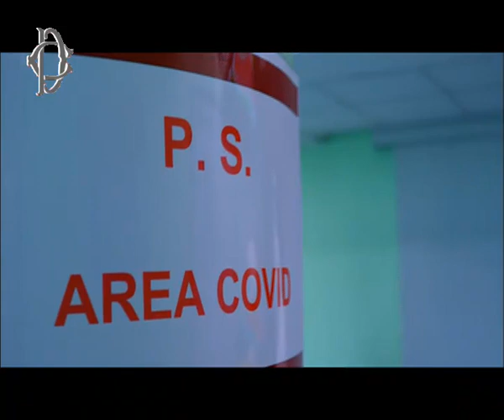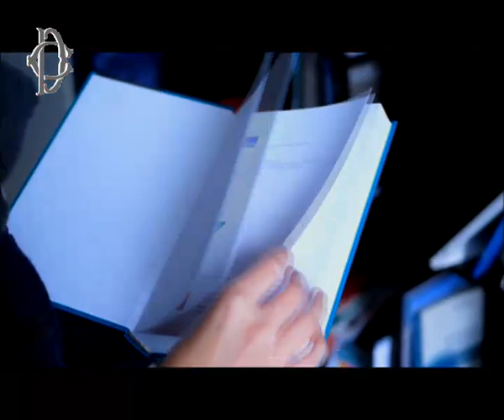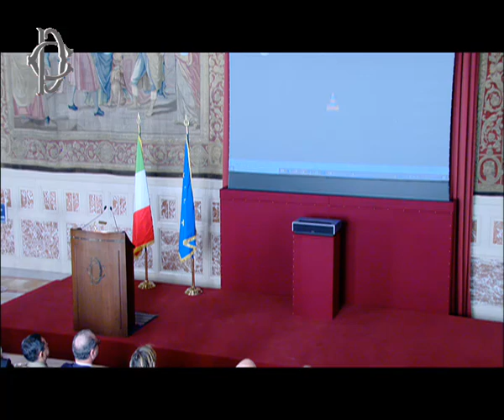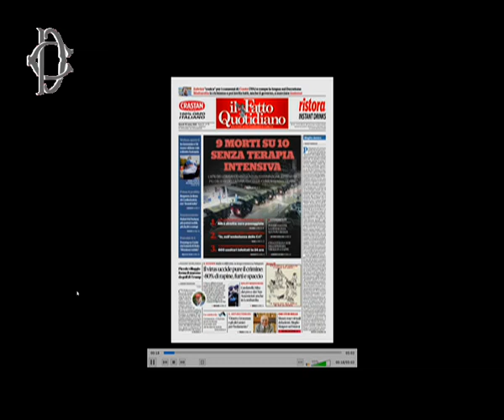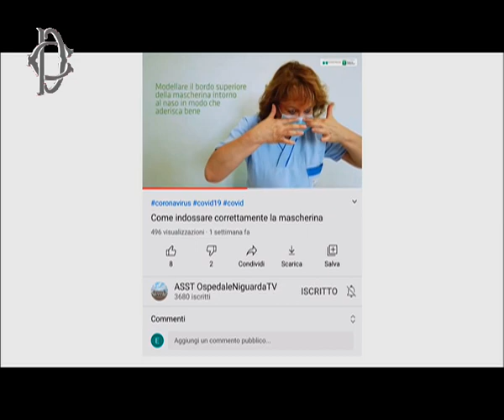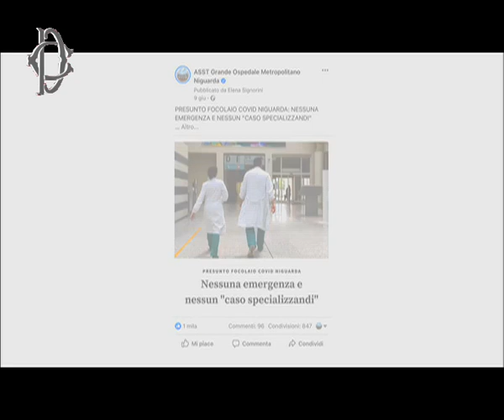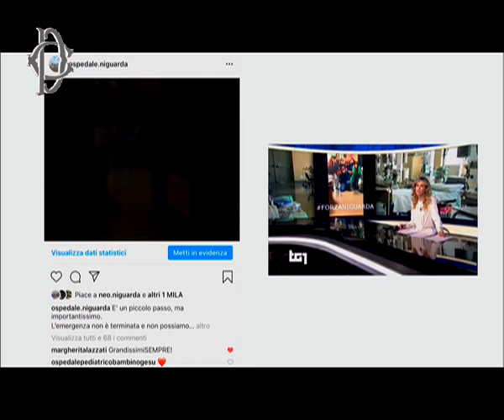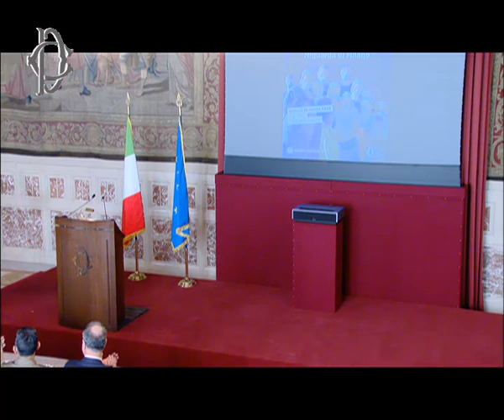Roma - Testimonianze e prospettive dopo la pandemia (16.03.23)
- Roma - Testimonianze e prospettive dopo la pandemia: l'esperienza dell'ospedale Niguarda di Milano - Intervengono Fontana, Mulè, Schillaci
In occasione della Giornata internazionale in memoria delle vittime dell'epidemia di Coronavirus, giovedì 16 marzo, alle ore 11, presso la Sala della Regina di Montecitorio si è svolto l'incontro "Testimonianze e prospettive dopo la pandemia: l'esperienza dell'ospedale Niguarda di Milano". Indirizzo di saluto del Presidente della Camera, Lorenzo Fontana. Interventi introduttivi del Vicepresidente Giorgio Mulè, del Ministro della Salute, Orazio Schillaci, del Comandante Comando operativo vertice interforze Stato maggiore della Difesa, già Commissario straordinario per l'emergenza Covid-19, Francesco Paolo Figliuolo, dell'Assessore al Welfare della Regione Lombardia, Guido Bertolaso, del Direttore generale Asst Grande ospedale metropolitano Niguarda di Milano, Marco Bosio. Durante l'incontro, proiezione del video "“Emergenza Covid: Niguarda case history”. (16.03.23)